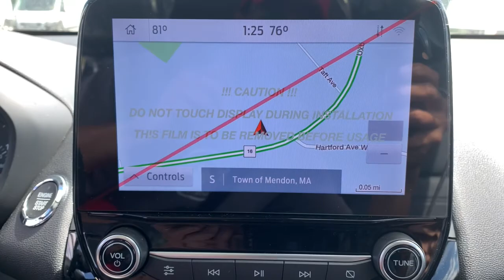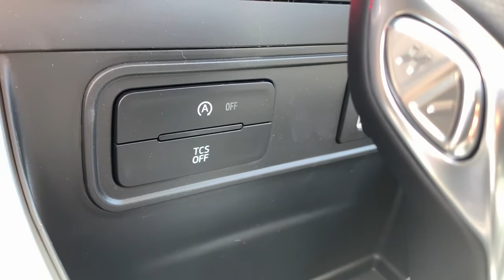2021 Ford EcoSport Milford, Mendon, Worcester, Framingham MA, Providence, RI ST21-378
Moondust New 2021 Ford EcoSport available near me in Milford, Massachusetts at Imperial Ford. Servicing the Mendon, Worcester, Framingham MA, Providence, RI area.

Imperial Ford
18 Uxbridge Rd

NAV, Heated Seats, Sunroof, Bluetooth, Back-Up Camera, Alloy Wheels, 4x4, iPod/MP3 Input, Satellite Radio, Premium Sound System. Titanium trim. EPA 29 MPG Hwy/23 MPG City! Warranty 5 yrs/60k Miles - Drivetrain Warranty; brbrbrbrKEY FEATURES INCLUDEbrbrNavigation, Sunroof, 4x4, Heated Driver Seat, Back-Up Camera, Premium Sound System, Satellite Radio, iPod/MP3 Input, Bluetooth, Aluminum Wheels, Remote Engine Start, Apple CarPlay, Smart Device Integration, Brake Actuated Limited Slip Differential, Cross-Traffic Alert MP3 Player, Keyless Entry, Privacy Glass, Child Safety Locks, Steering Wheel Controls. brbrbrbrEXPERTS REPORTbrbrGreat Gas Mileage: 29 MPG Hwy. brbrbrbr.brbrThe Buy For Price reflects all applicable manufacturer rebates and/or incentives (not all will qualify) and is based on retail purchase with additional dealer discounts including a $1,000 Imperial Trade Assistance Bonus for qualifying 2010 or newer trades. Our specials are available exclusively through our phone and internet department. Price subject to change if manufacturer rebates change. Lease, business and fleet acquisitions may result in a different pricing and rebate structure. Price does not include tax, title, registration, and $495 documentation fee and $650 acquisition fee if applicable for lessee. Vehicle must be paid in full and take same day delivery from dealer stock. No wholesalers or dealers. Call or email our phone and internet team for the most current rebate information and Imperial discounts. Our price online is for our market area only. Price cannot be combined with any other discounts or promotions. Not responsible for typographical or pricing errors. May includePrice does not include tax, title, registration, documentation fee or other applicable fees, and includes our Imperial Trade Assistance Bonus of $1,000 for qualifying 2010 or newer retailable trades. To receive advertised promotional price, the vehicle must be paid in full and take same day delivery from dealer stock. Call or email our phone and internet team for the most current rebate information and Imperial discounts. Price cannot be combined with any other discounts or promotions and is subject to change based on market value at any time without notice, customer must mention promo code in order to qualify for internet special discount. The information contained herein is deemed reliable but not guaranteed, dealer not responsible for any misprint involving the price or description of the vehicle, it's the sole responsibility of buyer to physically inspect and verify such information prior to purchasing. Transparency is our goal. NO WHOLESALERS OR DEALERS! brbr MORE ABOUT US: Imperial Cars Purchase With Confidence: 1) Free Car Fax Vehicle History Report Available For All Of Our Vehicles Online. 2) Imperial Certified All used cars go through a Rigorous 125-Point Vehicle Inspection. 3) Bottom Line Pricing 4) 5 Day or 200 Mile Exchange Program for Your Total Confidence If you are not happy with it bring it back within 5 days or 200 miles and we'll give you a credit of your full purchase price toward the purchase of another vehicle. (excludes Renewed for You Vehicles)